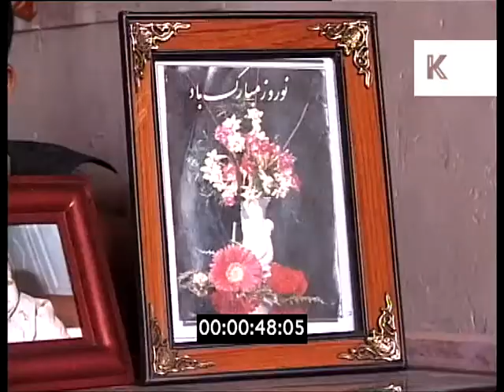2000s Herat, Afghanistan, City Street Scenes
2000s Herat, Afghanistan, City Street Scenes from the Kinolibrary Archive Film Collections. Clip ref WX25 available in SD. For commercial projects only. To order the clip clean and high res, or to find out more about our various archive collections,

Herat city street scenes, men and women in burqas, burkas. INT music shop, tapes for sale.